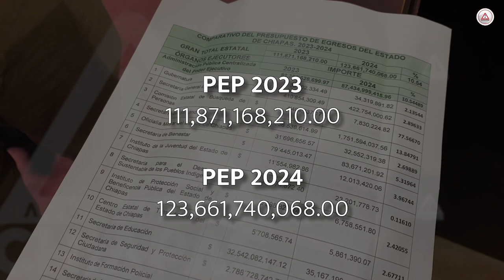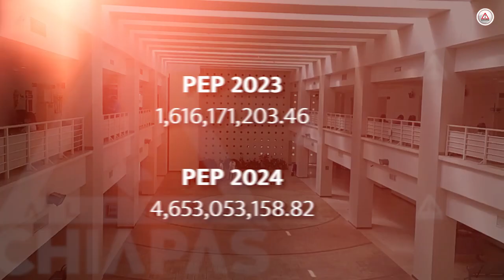Aumenta presupuesto para búsqueda de personas desaparecidas en 2024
El presupuesto de egresos subirá el próximo año en un 10.54%; el IEPC, el Isstech y Comisión Estatal de Búsqueda de Personas, algunas de las más beneficiadas.